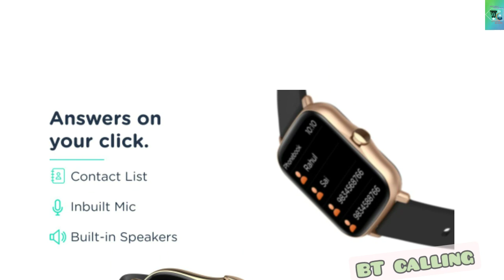Pebble Spark 🤑 ₹1,999/- में Bluetooth Calling pebble Spark smartwatch specs, features